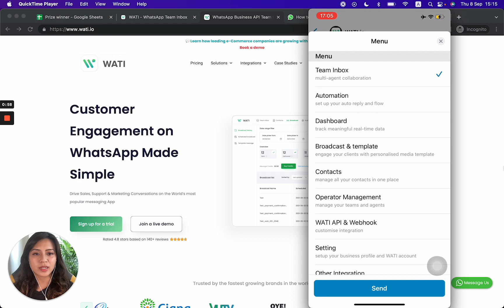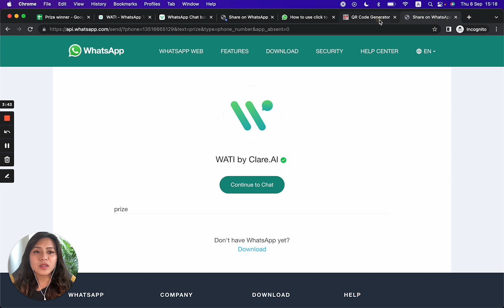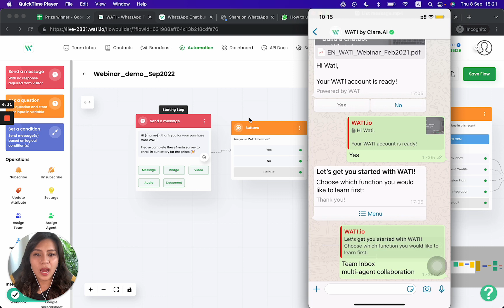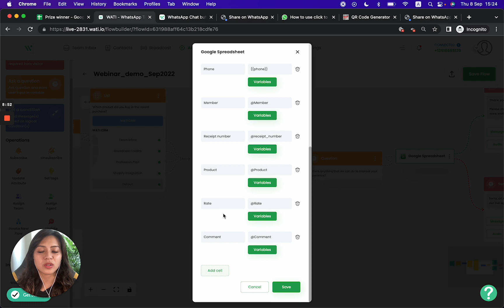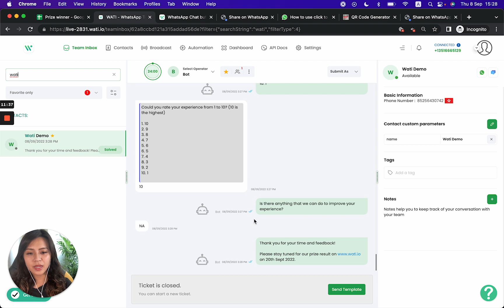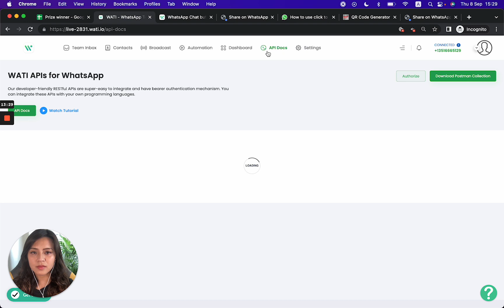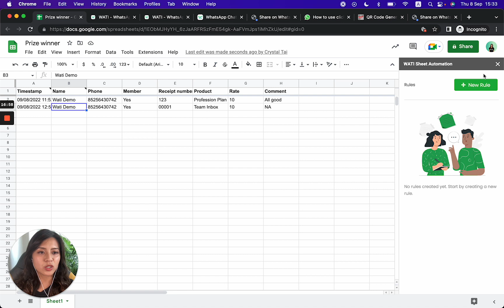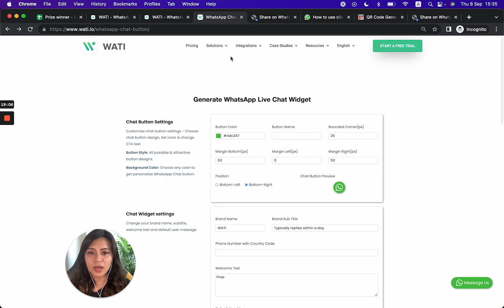Build Custom CRM on Google Sheets Using Wati | WhatsApp Automation & Message Schedule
In this video, our customer success expert, Crystal Tai explains how you can build a custom CRM on Google Sheets using Wati. You will also learn how to use WhatsApp automation and schedule messages to your audience.

If you'd like to explore more, join our free group demo